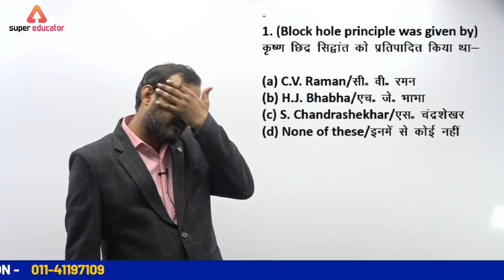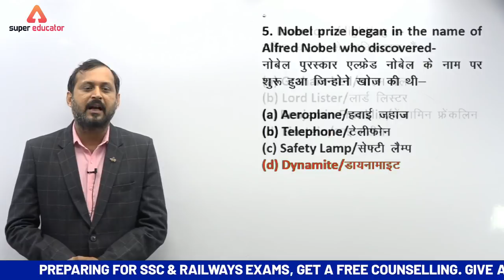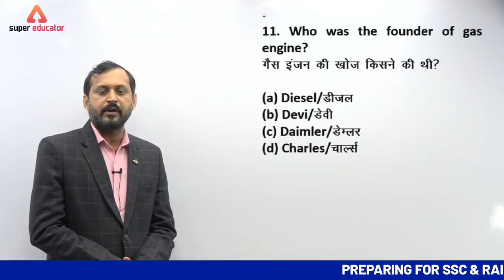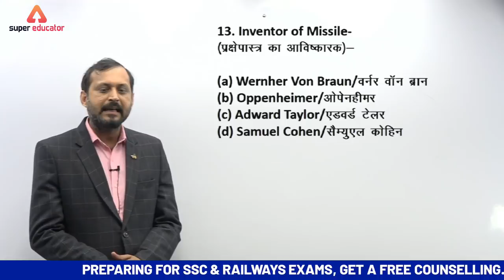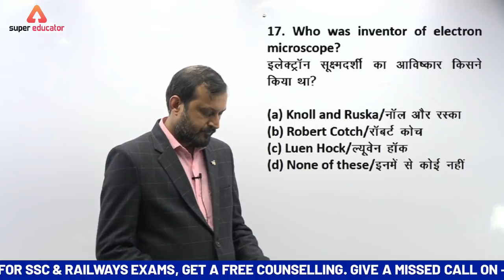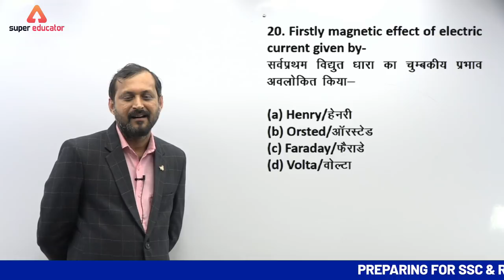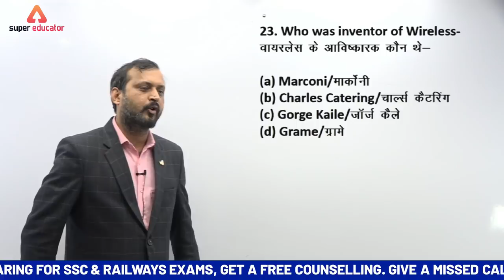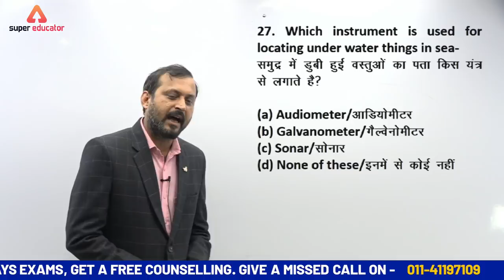MCQ - 5 | Science by Ashwini Sir | SSC CGL | SSC CHSL | RRB NTPC | Super Educator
Light - 5 | Science by Ashwini Sir | SSC CGL | SSC CHSL | RRB NTPC | Super Educator

Click on This Link to Get Best Book For SSC Exam

Preparing for SSC Exams, Get a Free Counselling.

If you are Preparing for SSC CGL, then you must join SSC Ka Soorma - Crash Course

SSC CHSL Exam is Just 2 Months Away | Crack SSC CHSL with Crash Course | Join Now

SSC Adda247 Live Class Schedule with Playlist Links:

⇒ All Exams Morning Show:
06:00 AM - Current Affairs

⇒ SSC CGL 2019-20:
07:00 AM - SSC CGL GS
08:00 AM - SSC CGL English
09:00 AM - SSC CGL Reasoning
11:00 AM - SSC CGL Maths

⇒ RRB NTPC 2019:
12:00 PM - RRB NTPC General Science
01:00 PM - RRB NTPC Reasoning
02:00 PM - RRB NTPC Maths
03:00 PM - RRB NTPC GS/GA

⇒ SSC CGL/CHSL 2019-20:
4:00 PM - SSC KA SURMA

⇒ SSC CGL 2019-20:
8:00 PM - SSC CGL Maths
9:00 PM - SSC CGL English
10:00 PM - SSC CGL Reasoning
11:00 PM - SSC CGL Maths

⇒ SSC Night Riders Classes:
01:00 AM - SSC GS
03:00 AM - SSC Reasoning
05:00 AM - SSC GS